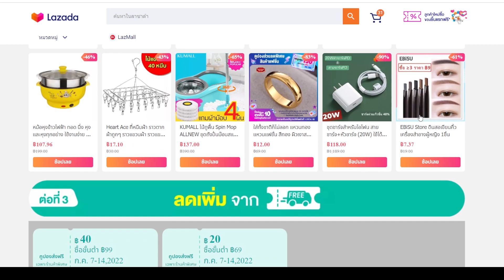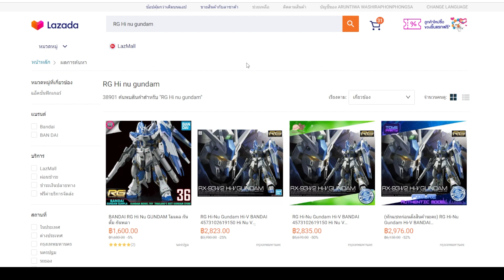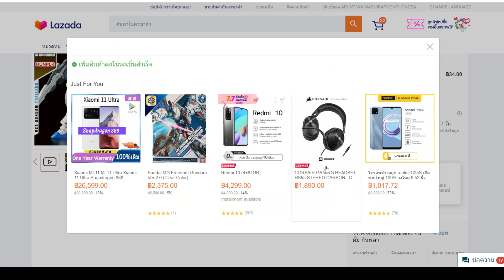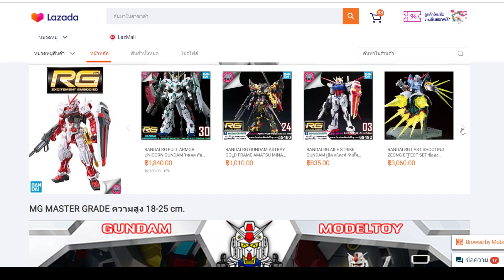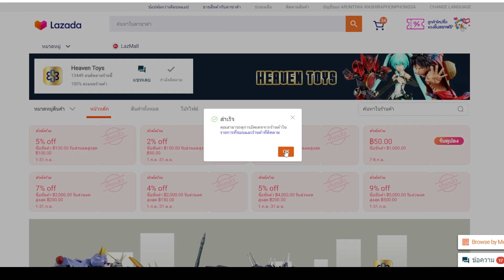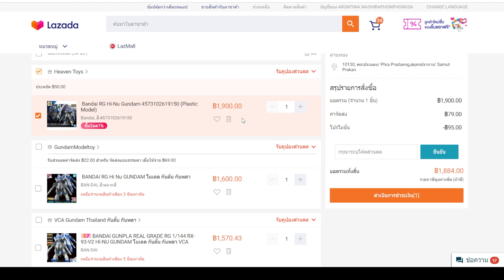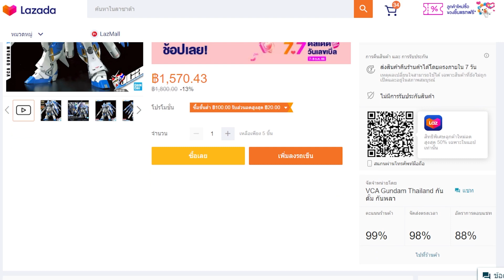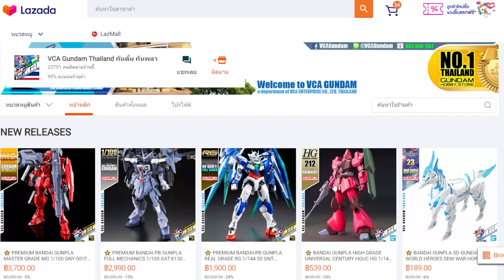ตามหาราคาถูกที่สุด RG Hi Nu ( V ) Gundam ที่ลาซาด้า [ LAZADA 7.7 ]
🏢 กดคูปองลดราคาและช็อปที่ร้าน VCA Gundam ณ LAZADA

ร้าน Zenco
ร้าน LAZGunpla
🛍 ช็อปกันพลาพร้อมสะสมคูปองส่วนลดที่ Lazada 7.7